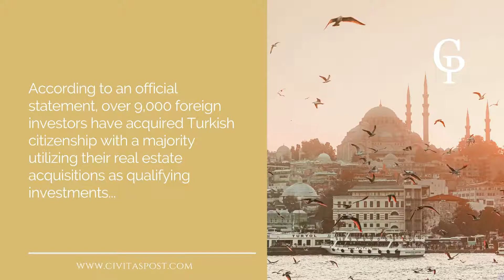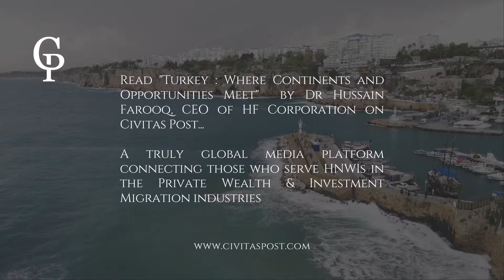CIVITAS POST - Turkey : Where Continents and Opportunities Meet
In recent years Turkey has been drawing in a record-breaking number of real estate investors interested in their citizenship programme. Dr. Farooq walks us through the myriad of reasons why investors are magnetized to Turkey.

The Importance of FDI to the Global Economy

The role of foreign direct investment (FDI) in the global economy and value chains has grown in the past three decades.

While the COVID-19 crisis may cause the global FDI to fall below $1 trillion — for the first time since 2005 — some of the emerging economies, like Turkey, are positioning themselves to fill in the gaps in the global supply chains, thereby luring foreign capital in to the country.

The importance of Turkey in global trade cannot be overstated.

The queen of cities – Istanbul – with its 2,600 year old history continues to connect Asia and Europe. According to estimates, 1.5 billion people and US$24 trillion GDP in Europe, MENA, and Central Asia lie within a four-hour flight radius of Turkey.

The country’s robust manufacturing sector has attracted some US$40 billion in FDI over the past fifteen years. That includes investments by auto giants such as Toyota and Ford, amongst others. Izmir in Turkey is home to the the largest and most technologically advanced production unit of HUGO BOSS.

Ford Otosan – a joint venture in Turkey between American automaker Ford and Koç Holding, Turkish largest industrial conglomerate – was able to achieve exports of vehicle and spare parts to 96 countries in 5 continents in 2019.

Turkey’s trade agreements — including the customs union with the European Union, and free trade agreements with over twenty countries, from Chile to Malaysia and South Korea — provide free market access to some 945 million customers from different parts of the world. Turkey is also modernizing its railway and transport infrastructure, on its path to become a regional transportation hub.

But it isn’t the multinational corporations alone that find this transcontinental country attractive.

Individual investors and second-home buyers are equally captivated by the country’s majestic beauty and investment potential.

Booming Demand in Turkish Real Estate

Since the abolition of reciprocity law in May 2012, foreigners’ interest in Turkey’s residential real estate sector has been surging.

From January 2013 to the end of May 2020, foreign nationals from a wide spectrum of countries are estimated to have bought over 190,000 homes in Turkey.

If would like to promote your expertise in real estate investment matters, residency programmes or citizenship by investment – we would love to hear from you.